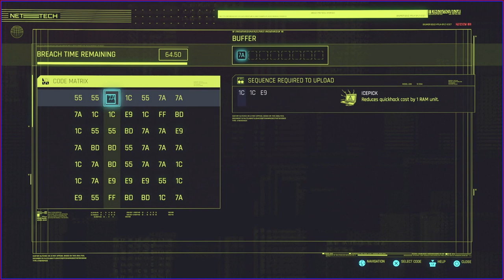Sabotage The Float! - Gimme Danger/Send In The Clowns - Cyberpunk 2077 - Part 81